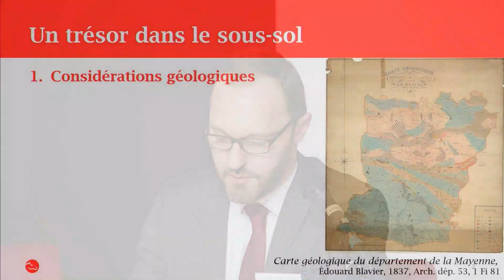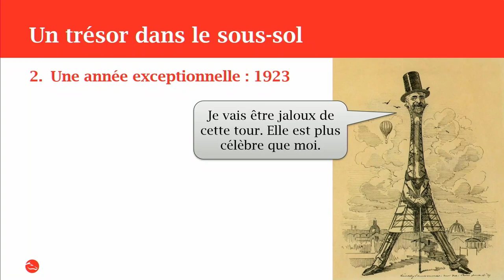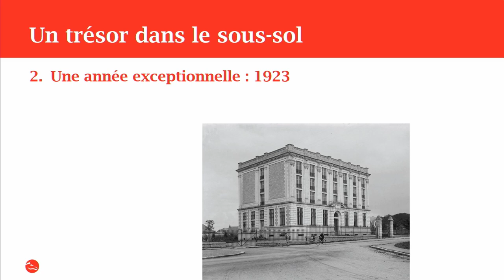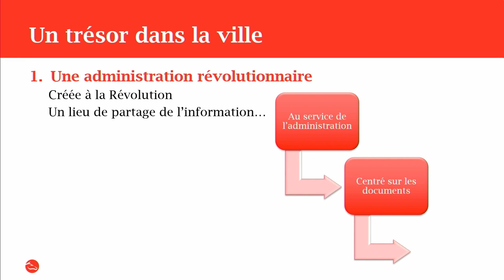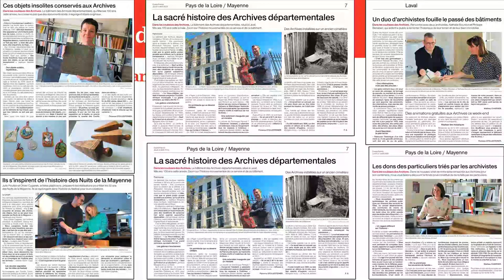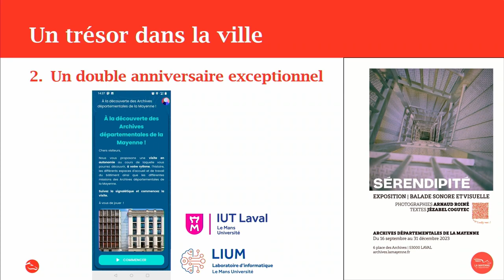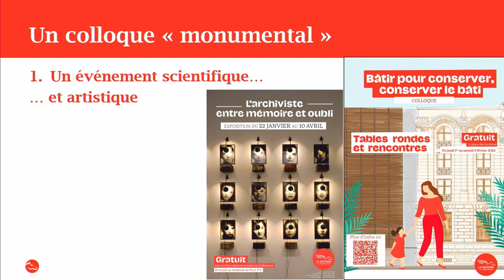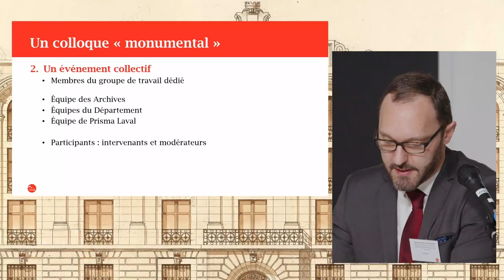Introduction du colloque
Introduction du colloque par Cyril DAYDÉ, directeur des Archives départementales de la Mayenne